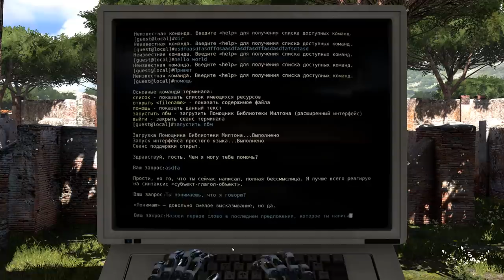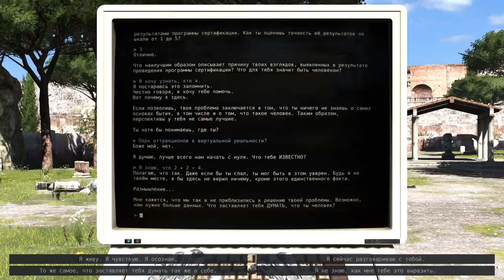The Talos Principle | Фальшивый Бог фальшивого мира | Игрореликт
Ещё одна головоломка. На этот раз философская. Крайне интересный проект о фальшивом мире.
▶Восславь Ктулху!
▶Проходи мимо